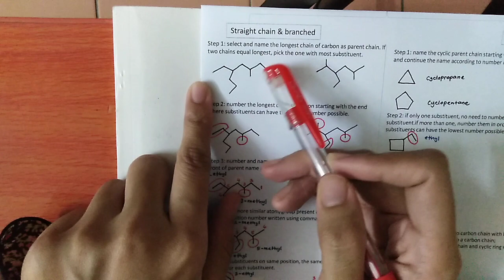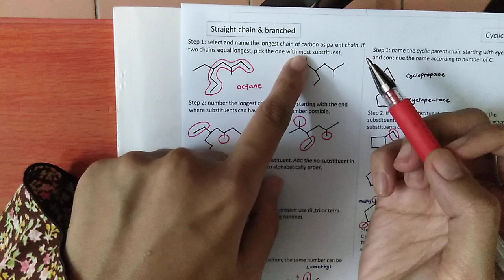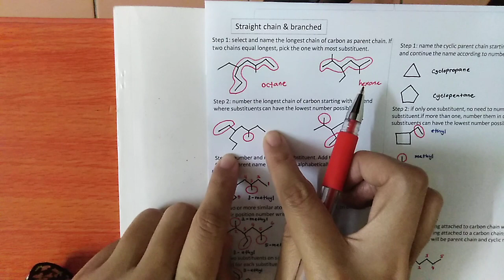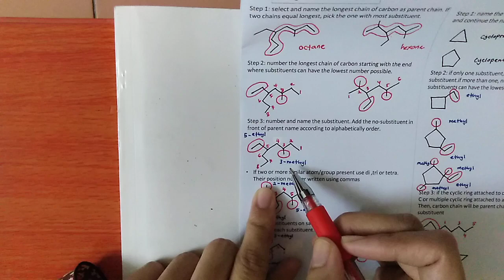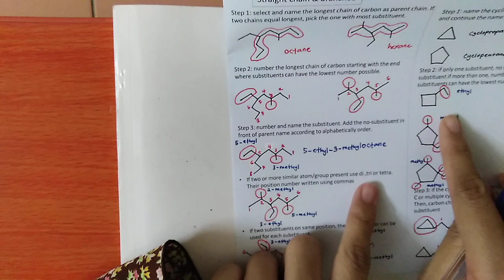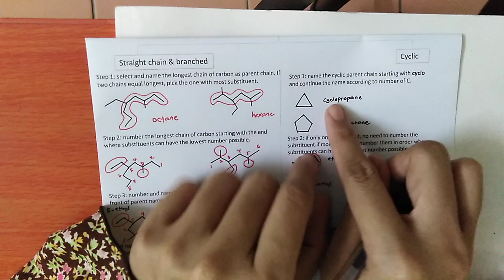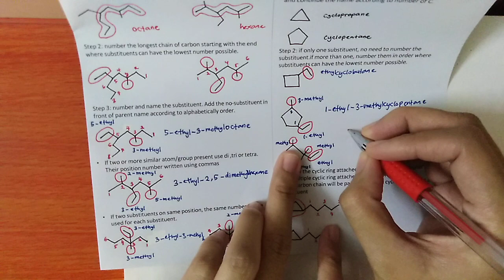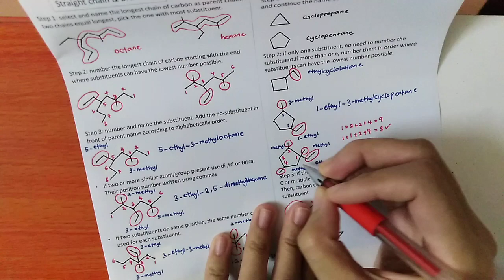Chapter 5: Naming alkane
Bahasa melayu